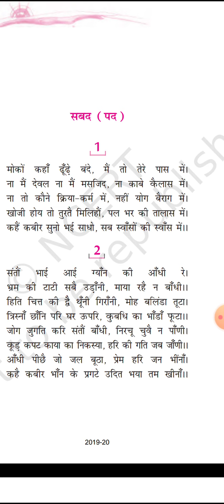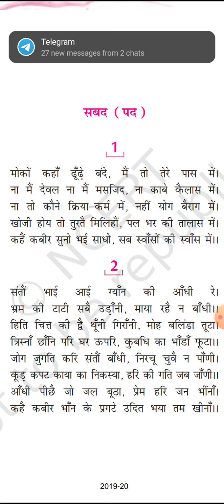Class - IX | Hindi | Chapter - 01 | Sabad| Part - 04